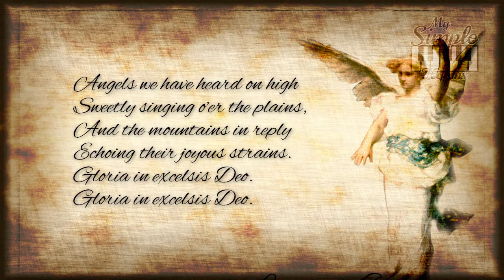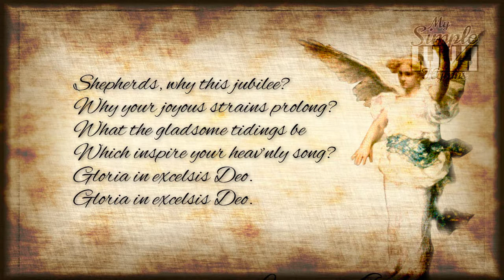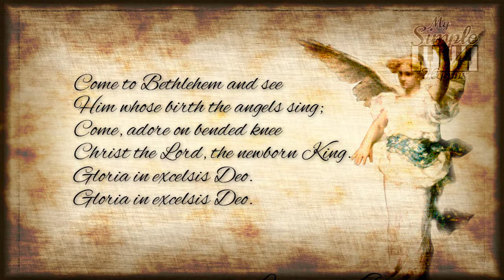Angels We Have Heard On High - Christmas Hymn with Text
Words by: French carol 1862
This song is in the public domain.

PAINTING BY: L'annonce aux bergers, Leon Francois Comerre, 1875, is in the Public Domain

MUSIC AND VIDEO CREATED ON:
Noteflight.com; Adobe.com Audition, Photoshop & Premier